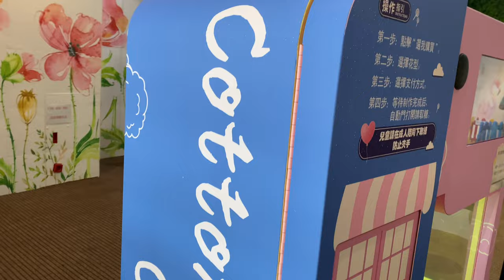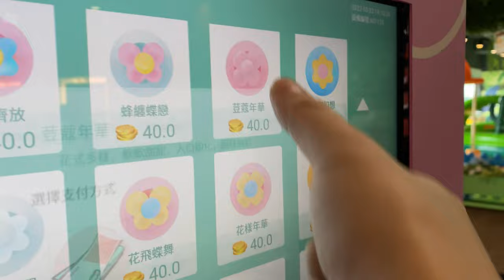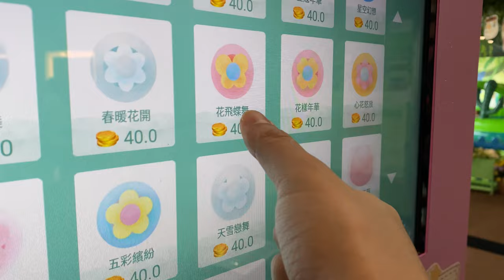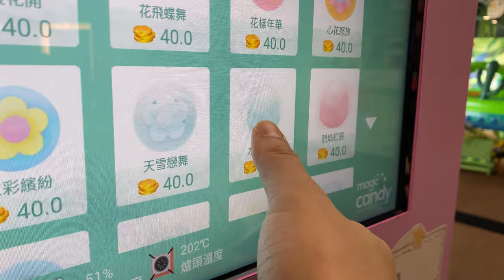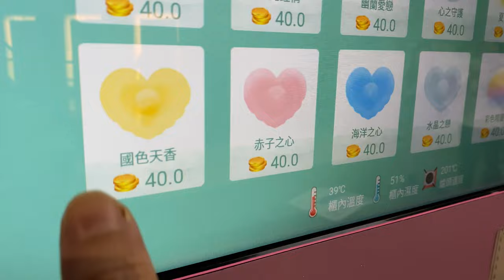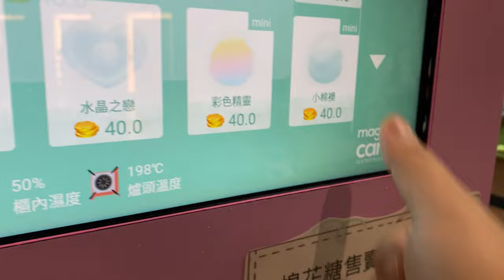Hong Kong Vending Machine - Sunzee MG-320 Pro - Cotton Candy